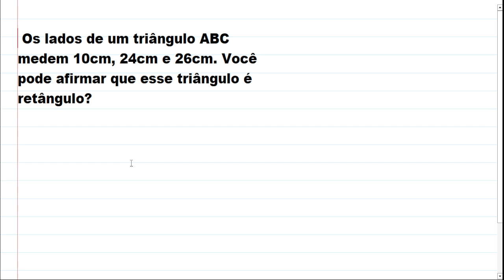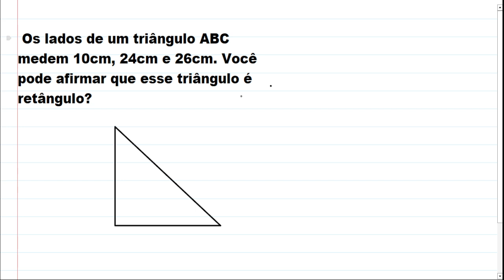Quando um triângulo é retângulo? T. Pitágoras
📌Olá pessoal! 📌neste vídeo vamos resolver uma questão sobre teorema de Pitágoras

 👉🏻Adquira o material  com 100 questões gabaritadas para estudar para a prova no link a seguir
ou pelo contato abaixo.